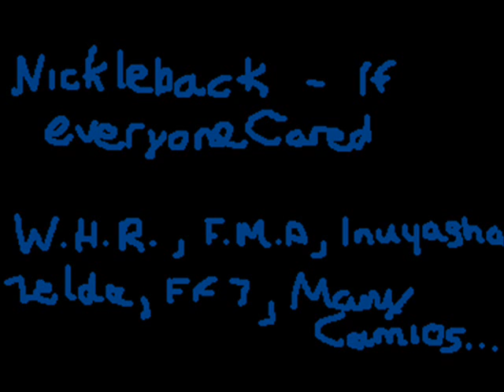If every1 cared - random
If everyone Cared- Nickleback
  This is a vid I made and yes there is some animation in it towards the end. there are many different shows in here, some not even anime so enjoy